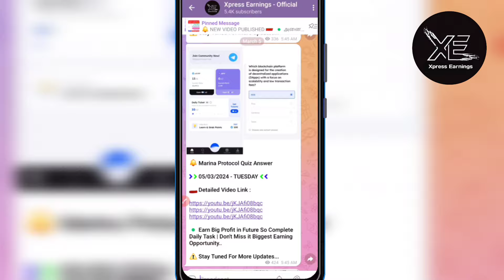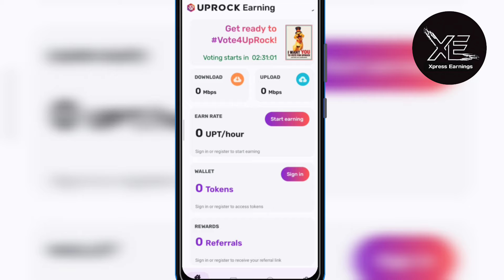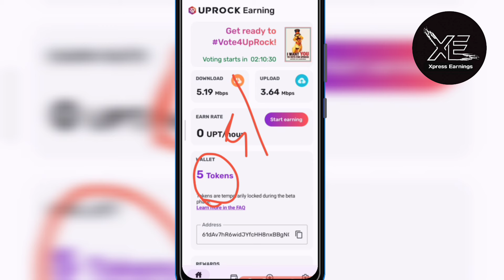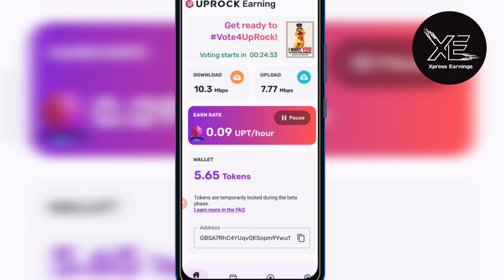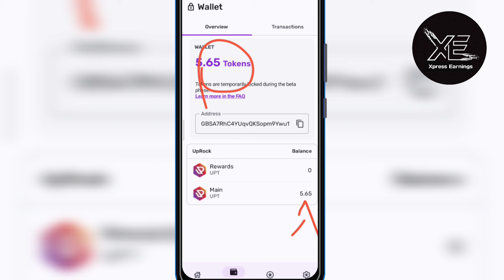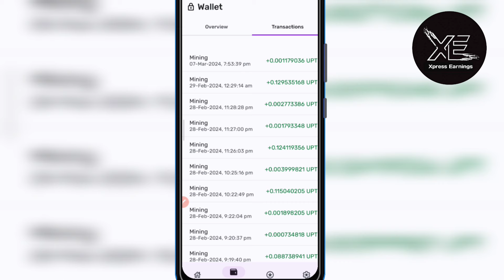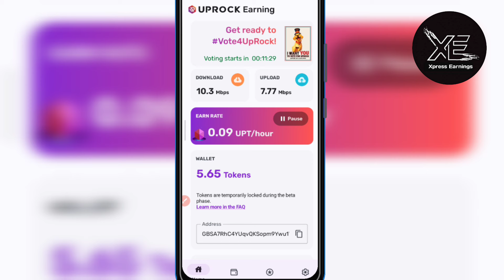💠 Net On செய்தால் பணம் தரும் நம்பிக்கையான APP | WITHOUT INVESTMENT | NEW EARNING APP TAMIL | UPROCK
💠 Invite Code : d31e272a